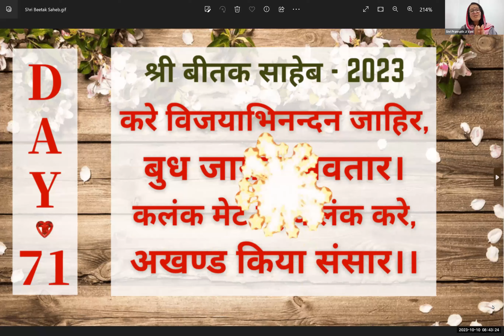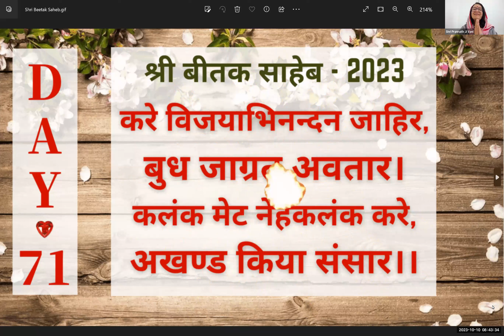🚩 Day 71 - श्री बीतक साहेब चर्चा - 2023, करे विजयाभिनन्दन जाहिर, बुध जाग्रत अवतार। 🚩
करे विजयाभिनन्दन जाहिर, बुध जाग्रत अवतार।
कलंक मेट नेहेकलंक करे, अखण्ड किया संसार।।१९,४।।

श्री विजयाभिनन्द बुद्ध निष्कलंक स्वरूप श्री प्राणनाथ जी जो जाग्रत बुद्धि के ज्ञान के साक्षात् स्वरूप हैं, उन्होंने इस संसार का कलंक मिटाकर उसे निष्कलंक कर दिया और इसे अखण्ड मुक्ति प्रदान की।

भावार्थ- आज तक इस संसार में किसी को भी अक्षरातीत परब्रह्म के धाम, स्वरूप तथा लीला के बारे में नहीं पता था। इसे ही इस 'संसार का कलंक' कहा गया है। तारतम वाणी के अवतरण से सबको परब्रह्म के धाम, स्वरूप तथा लीला का बोध हो गया एवं धर्मग्रन्थों के रहस्य खुल जाने से इस बात की साक्षी भी मिली। इसे ही कलंक मिटाकर निष्कलंक करना कहा गया है।